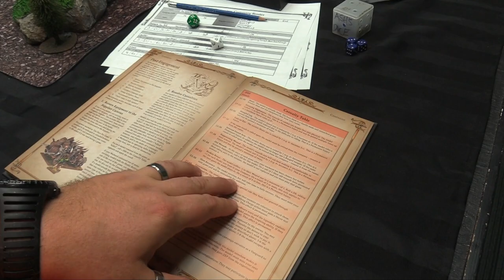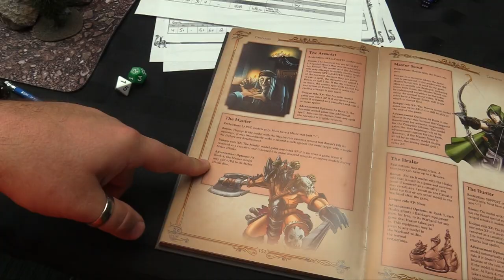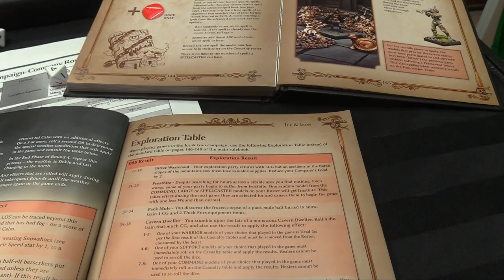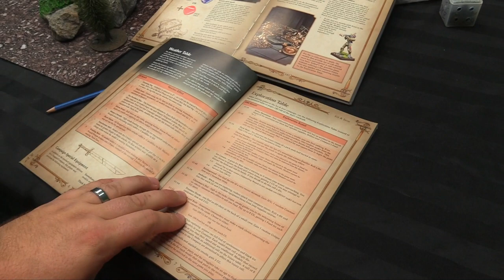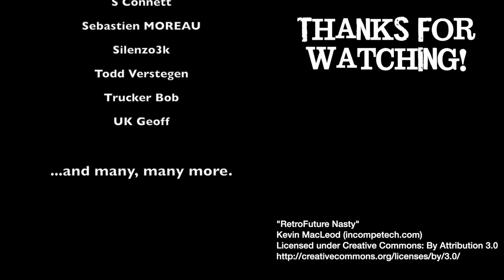Kings of War: Vanguard Battle Report - Ice & Iron Mission 2 - 'Snowblind'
Rashroz the Necromancer returns in the next mission in the Ice and Iron Ladder Campaign against Owen's Brotherhood - Snowblind!